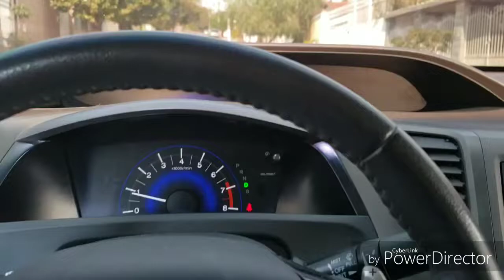Como trocar pastilhas de freio traseiro New Civic ### ☝️☝️☝️👍👍 deixe seu comentário ?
JM Car Service
Campinas SP
Jd Yeda
Rua Padre Damião Ormaeche Lequerica Numero 23